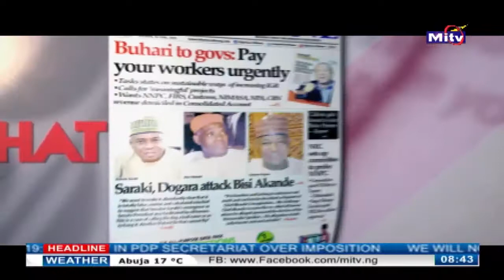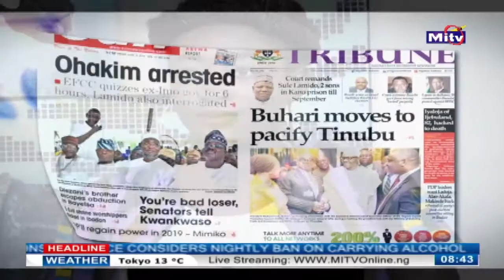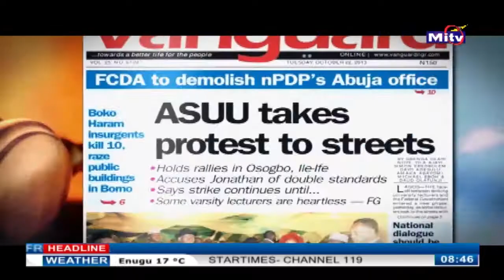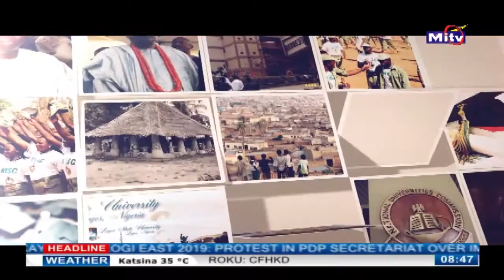SERAPH YOUTH ARISE- AN INITIATIVE OF DR OLUSEYE YOMI-SHOLOYE